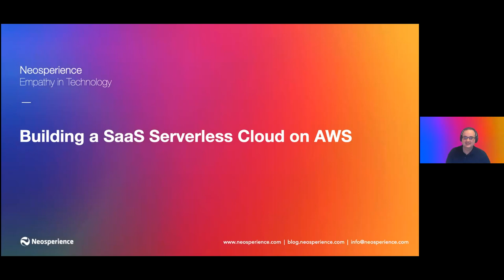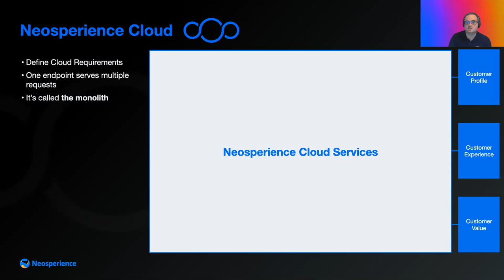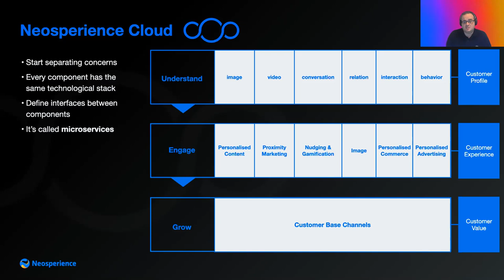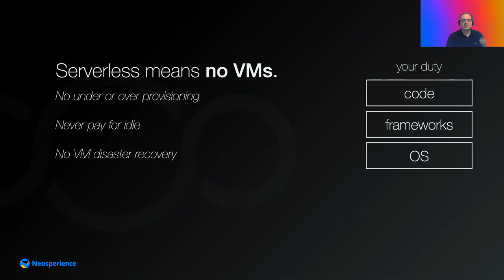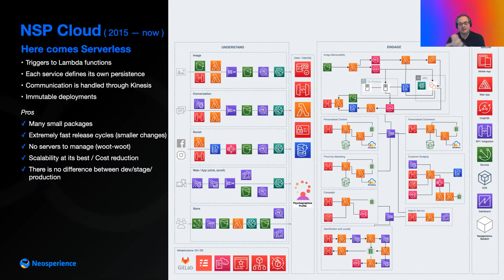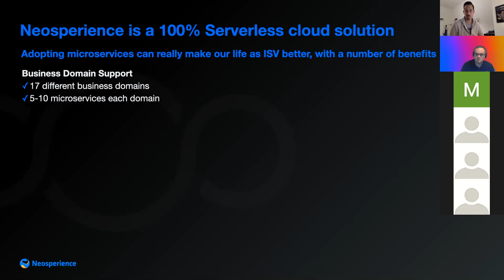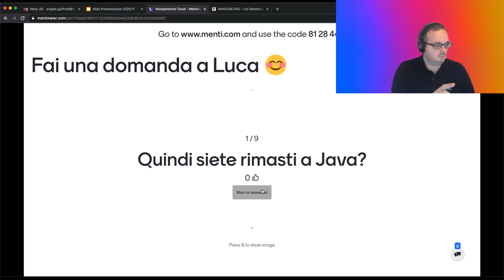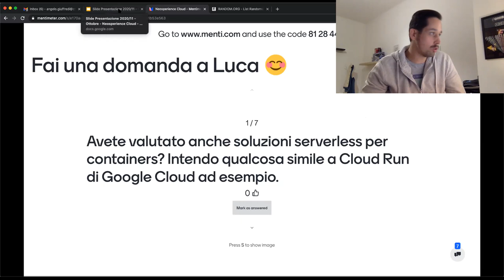L'evoluzione della Neosperience Cloud: dal monolite a serverless - Luca Bianchi - Crafted Software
Abbiamo il piacere di ospitare Luca Bianchi, CTO di Neosperience e AWS Serverless Hero, che ci porterà questo talk dal titolo: "L'evoluzione della Neosperience Cloud: dal monolite a serverless". Vedremo quali aspetti possono motivare l'evoluzione di un'azienda verso i microservizi.

Sarà presentato il caso di Neosperience, vendor SaaS e ISV partner di AWS che, nell'arco di pochi anni, ha rivoluzionato la propria architettura adottando un approccio scalabile e flessibile.

L'adozione di questo nuovo paradigma è stata motivata da esigenze di business che hanno messo in crisi le architetture esistenti e che sono stati superati dall'adozione di tecnologie serverless.

Saranno presentati poi alcuni dei maggiori punti di attenzione per chiunque desideri intraprendere un percorso evolutivo, alla luce dell'esperienze maturate nell'ultimo decennio.